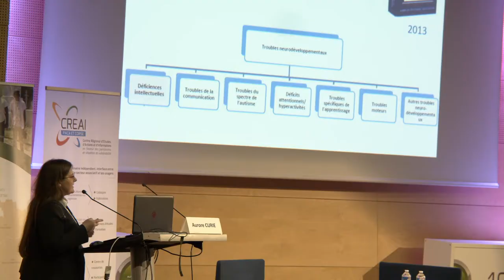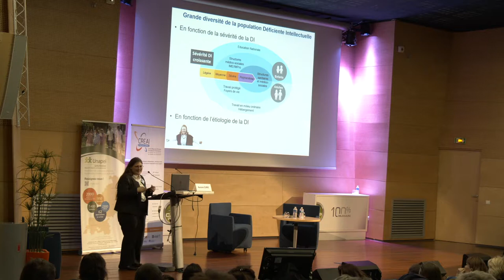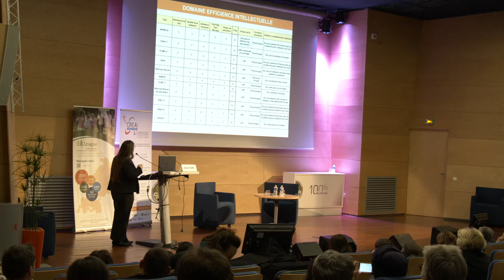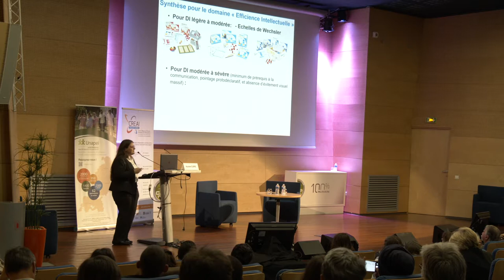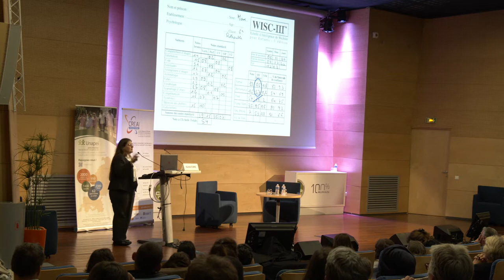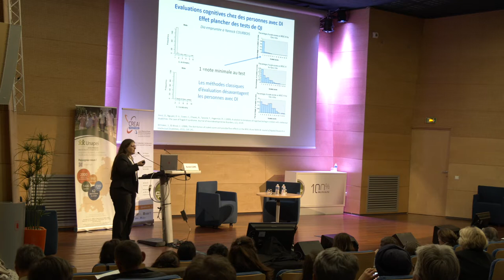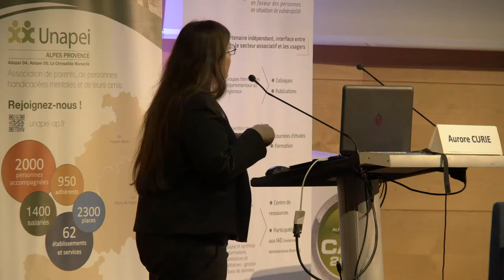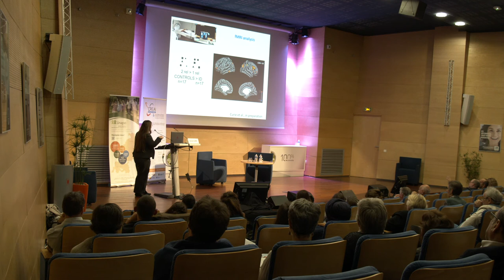Évaluer la déficience intellectuelle : quels outils pour quels usages?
Aurore Curie, Neuropédiatre, Hospices Civils de Lyon, filière DéfiSciences.
Cette vidéo a été réalisée à l’occasion de la journée sur les nouvelles connaissances autour de la déficience intellectuelle, coorganisée par le CREAI PACA et Corse, l’Unapei Sud PACA et l’Unapei Alpes-Provence, le 14 mai 2019 à Aix-en-Provence.